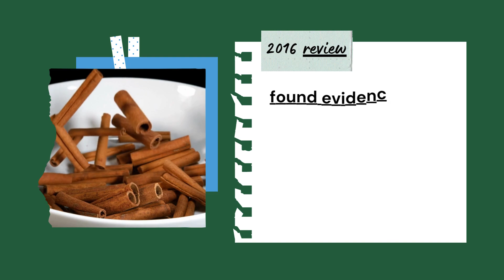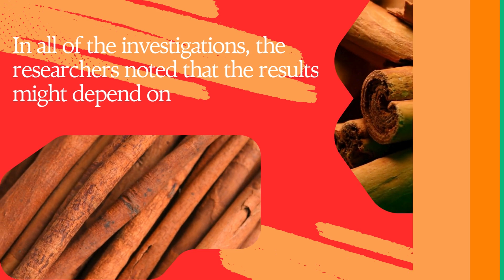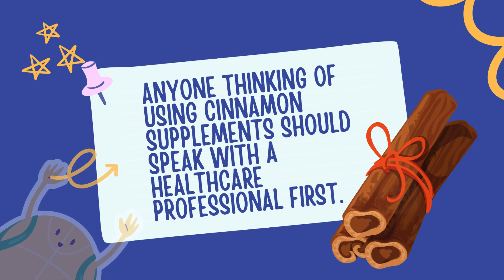Unlocking the Power of Cinnamon A Natural Approach to Type 2 Diabetes Control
In this video, we delve into the incredible potential of cinnamon as a natural remedy for managing Type 2 Diabetes. 🌿

Did you know that cinnamon, a common spice found in most kitchens, harbors powerful properties that can positively impact blood sugar levels? Join us as we explore the scientific evidence behind cinnamon's ability to regulate insulin sensitivity and glucose metabolism.

We'll uncover the various ways cinnamon can be incorporated into your daily routine to assist in controlling blood sugar levels. From simple recipes to supplement recommendations, this video provides practical tips and insights for harnessing cinnamon's potential in your diabetes management strategy.

Discover how this readily available spice may hold the key to complementing traditional approaches to diabetes care. Don't miss out on this insightful exploration into the natural benefits of cinnamon for Type 2 Diabetes control!

If you or someone you know is seeking natural ways to enhance diabetes management, this video is a must-watch. 🌟